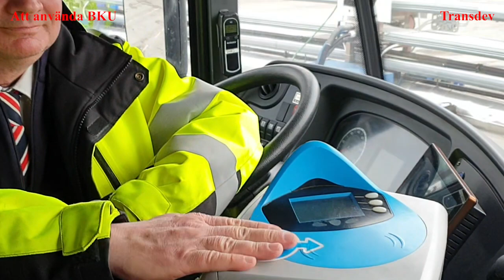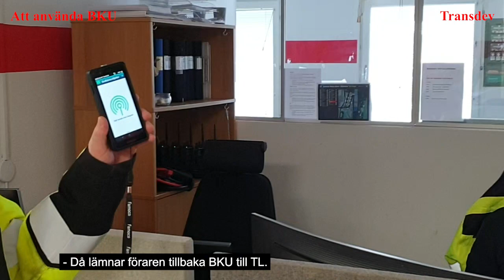Att använda BKU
När betalutrustningen inte fungerar får du låna en BKU. Men hur fungerar den?

Klicka gärna på Gilla om du gillar innehållet :)